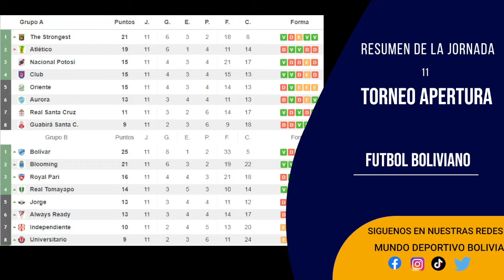Resumen de la Jornada 11 del Futbol Boliviano